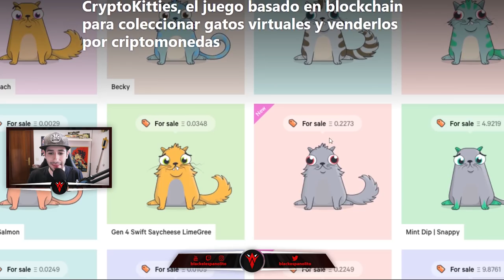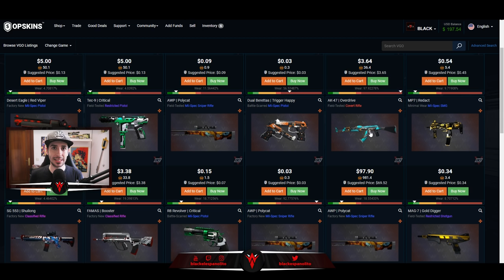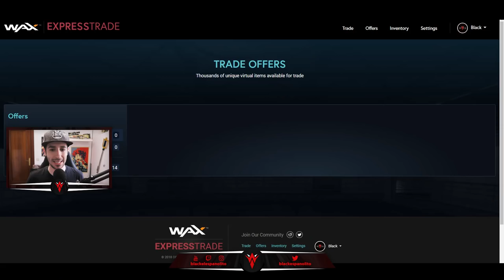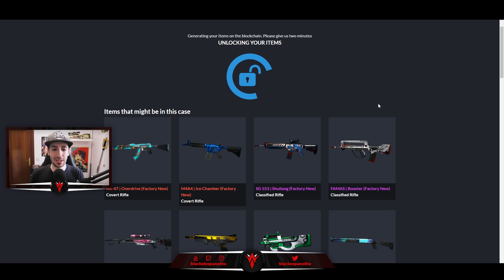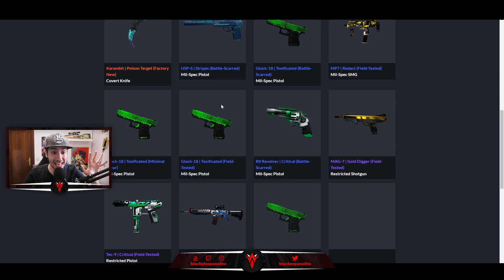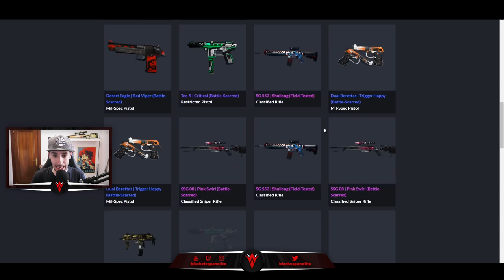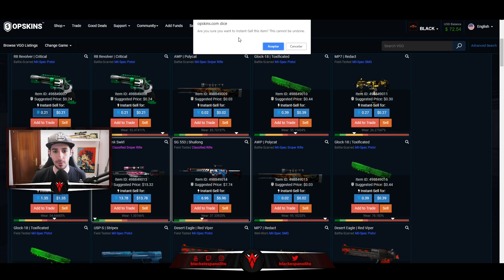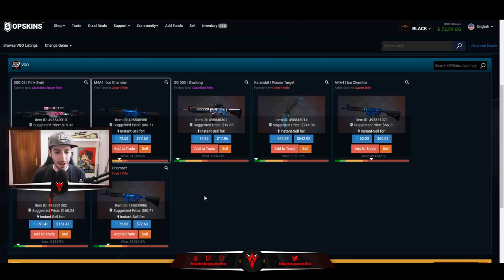¿QUE SON LAS SKINS VGO? | APERTURA 100 CAJAS VGO